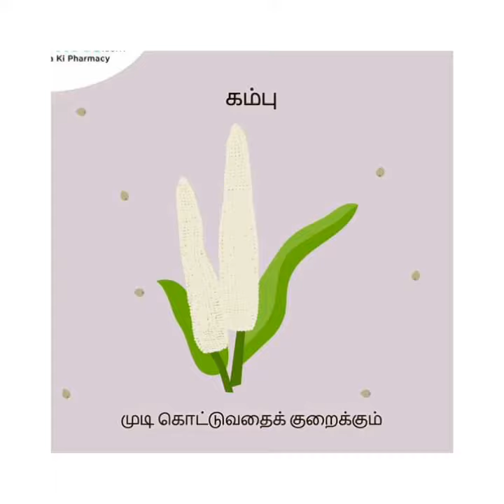கம்பின் நன்மைகள் / Video / ♥